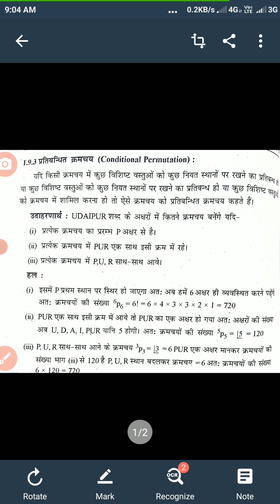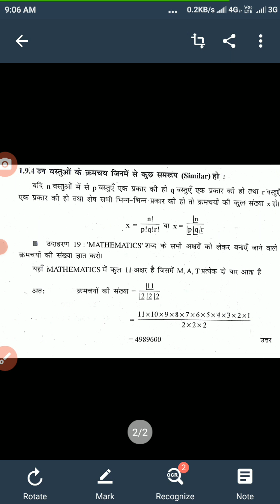Dr. Rakesh Kumar Yadav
Conditional Permutation